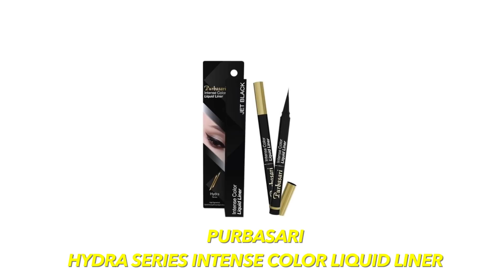BELANJA BULANAN FIRST IMPRESSION! Purbasari , barry m , polka etc